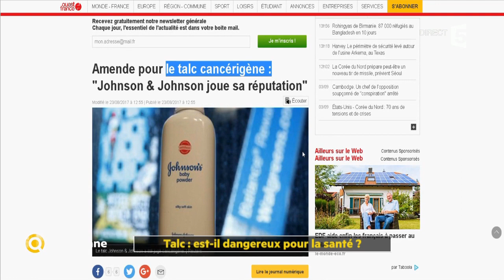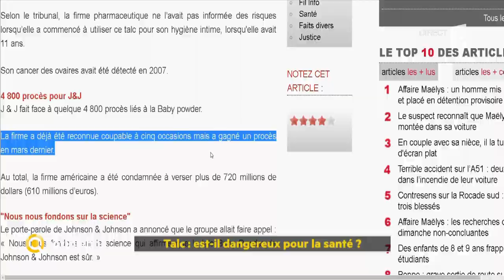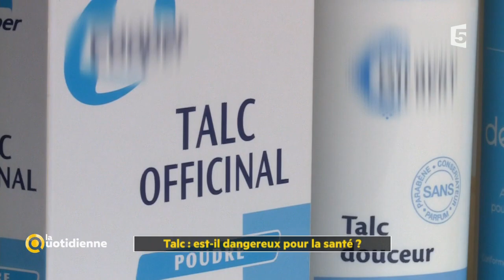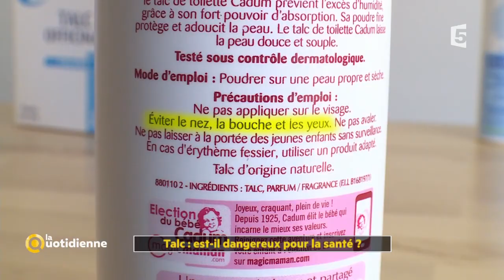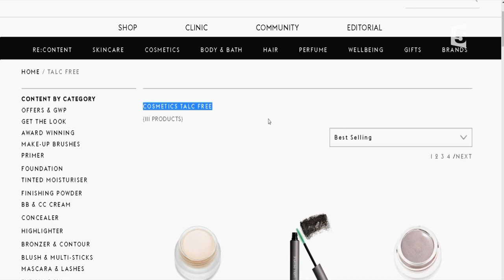Talc : est-il dangereux pour la santé ?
Absorbant, hydratant... on l’utilise depuis toujours notamment sur la peau des bébés. Mais le talc est-il si bon que ça pour notre peau ? Peut-on appliquer ce minéral sans modération ? Quelles sont les alternatives ?